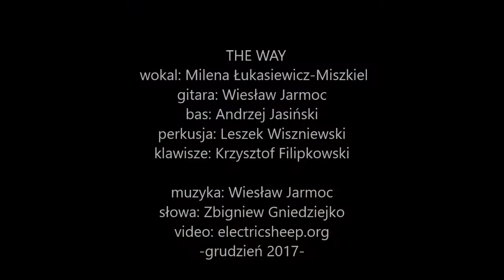THE WAY "Jaka Piękna Noc"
wokal: Milena Łukasiewicz-Miszkiel
gitara: Wiesław Jarmoc
bas: Andrzej Jasiński
perkusja: Leszek Wiszniewski
piano: Krzysztof Filipkowski
muzyka: Wiesław Jarmoc
słowa: Zbigniew Gniedziejko
produkcja: Krzysztof Filipkowski
-grudzień 2017-